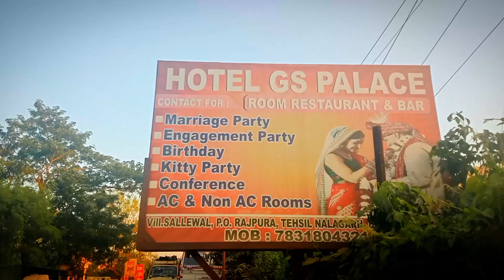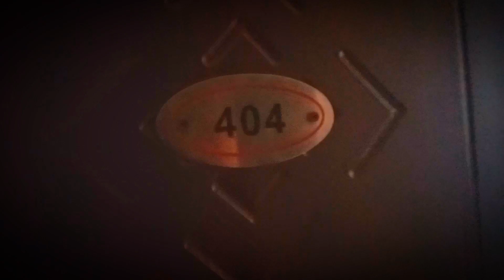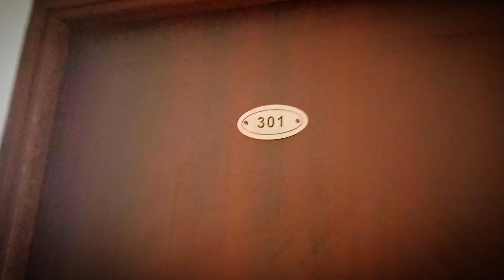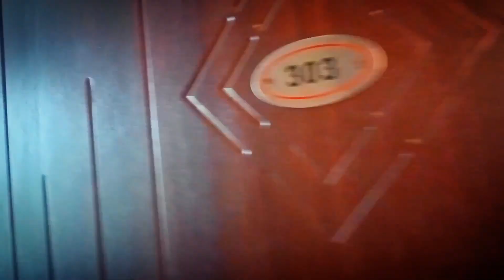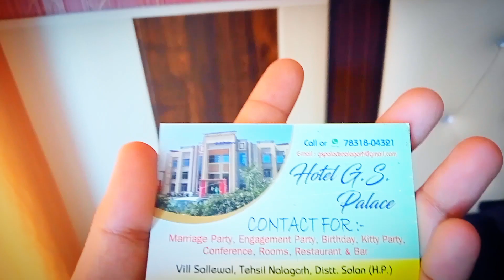Himachal Pradesh solan ka sabse best hotel hai ye ♥️Kon kon yaha aaye..?? || very lovely view 🤩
baddi Nalagarh ♥️ Himachal Pradesh ❤️
Nalagarh hotel room
Baddi hotel room
solan hotel
kausoli hotel
Nalagarh Himachal Pradesh
baddi Himachal Pradesh India hotel 🏨
Nalagarh hotel best
best hotel room
best hotel Nalagarh baddi
best hotel vlogs
best hotel
Chandigarh hotel best
Chandigarh best hotel room
Chandigarh best hotel line
Chandigarh best hotel jobs
Chandigarh best video
Chandigarh best time hotel
kalka Himachal kalka Himachal Pradesh
kalka Himachal baddi
Solan Himachal Pradesh ❤️
Shimla best hotel
Shimla best hotel room
Shimla best view
Shimla very beautiful view
best view hotel Himachal Pradesh
best vlogs hotel Himachal Pradesh
best vlogs hotel
best vlogs hotel room
best view hotel Himachal
best hotel blogger